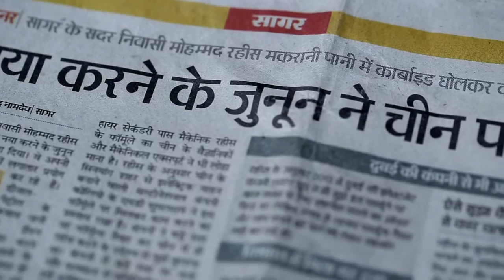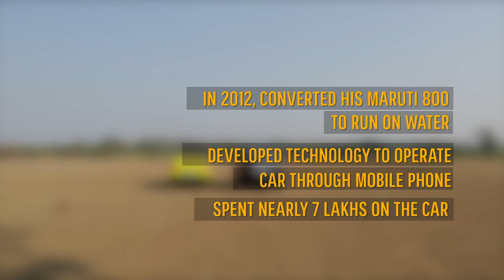OMG! Yeh Mera India Water Car Control By Mobile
Mohammed Raees Mehmood Makrani a resident of Sagar, Madhya Pradesh has manufactured Water Car. In 2012, he converted his Maruti 800 into such a car that runs on water. This car can run with maximum speed of 50-60 kilometers per hour. He also controls his car using the mobile network frequency and by pressing different numbers of mobile he starts the car engine.